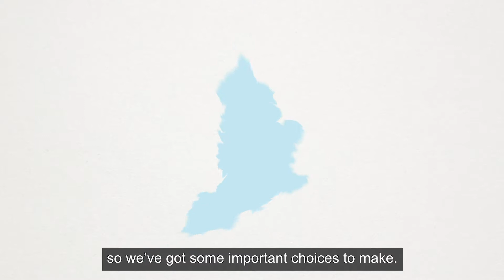Plastic Pollution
We’re facing some big challenges about how we manage water as our climate changes and our population grows. Learn how you can help at home by watching our ‘Small Changes, Big Picture’ films and get involved with your local Catchment Partnership Visit Catchment Data Explorer to find out more about where you live If we work together we can meet our needs, see nature thrive and protect our shared future.